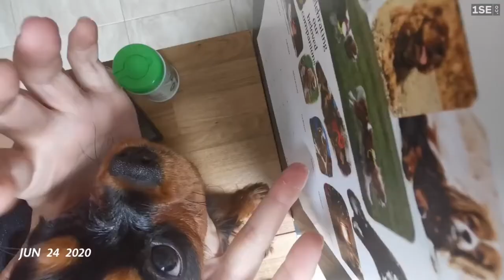One Second Everyday 20 Dec 2019 - 20 Dec 2020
One second clip from each day we've been in our forever home